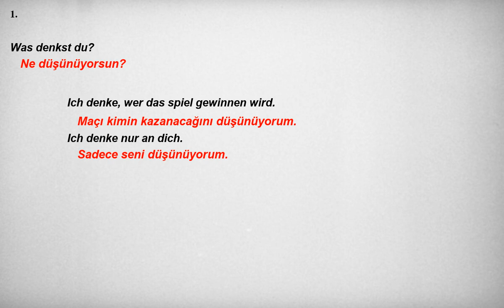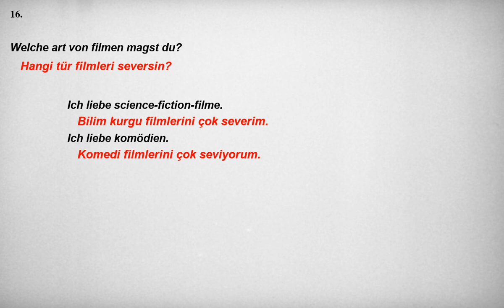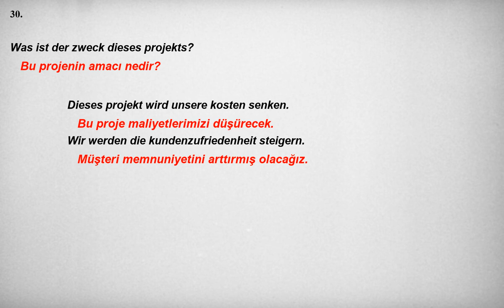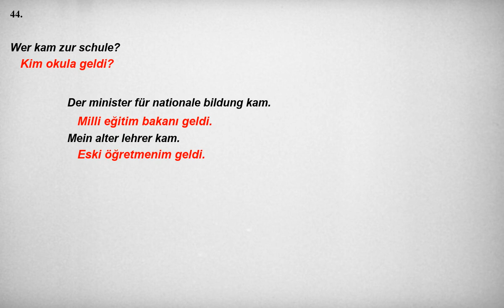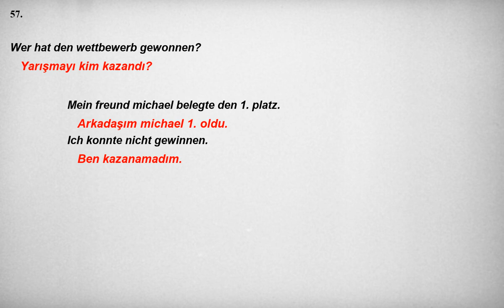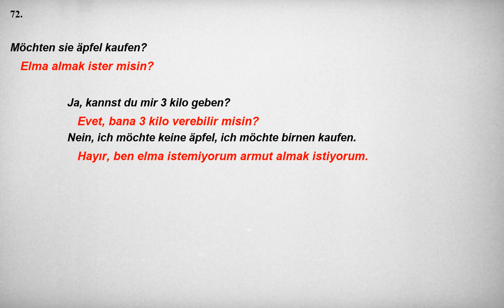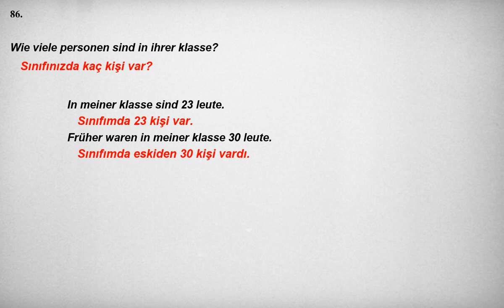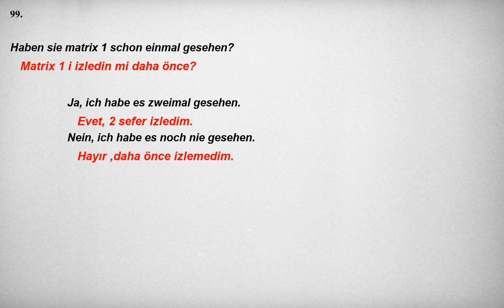Kolay ve hızlı, Almanca Dinleme Pratiği - Cümle Örnekleri